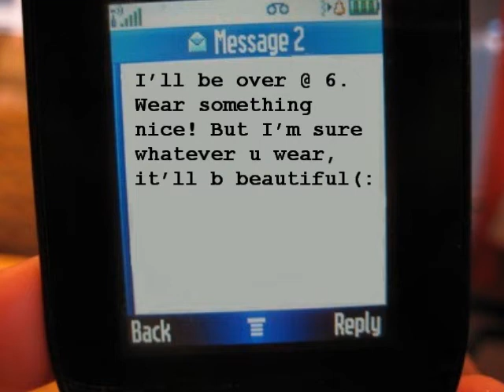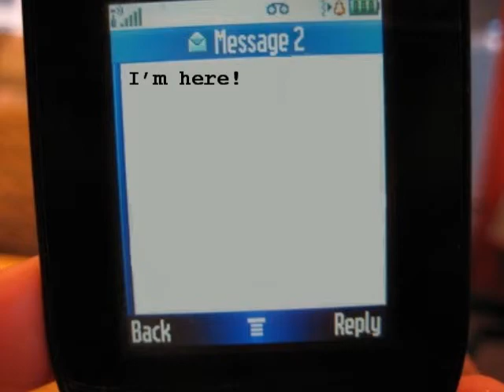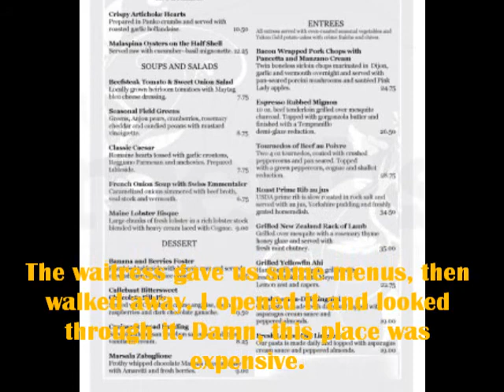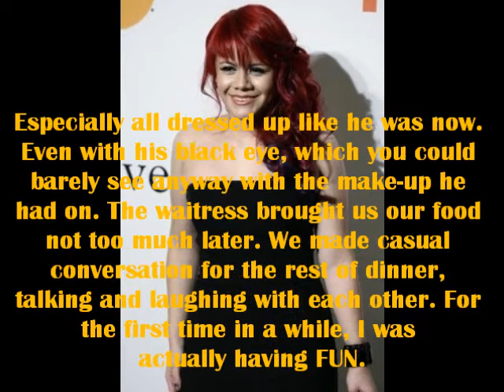Hollywood's Not America an Adison Bad Boy Series Chapter 7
loooooong chapter! thats because i wanted to fit the date in one chapter. i know a lot of you are probably like, "why the hell is allison going out with tommy? it's an ADISON story!" well, you'll see! It's all part of my plan hehehe:) It's gonna get good!

btw, doesn't tommy look ADORABLE in those pics? They're older pics where he went to a wedding or something. not exactly sure, but he's sooooo cute!♥

songs: What Lies Beneath by Breaking Benjamin
Look Away by Thousand Foot Krutch (underrated band, not too well known. but, they are REALLY good!!!)
I get to see these two AMAZING bands along with Red and Chevelle in exactly ONE MONTH! (only about 5 weeks after my last concert, the Shinedown one haha! I like my music♥) I'm soooo excited though, these guys are amazing!! I'm sure most of you have never heard of these guys, but whatever lol. They're all siiiiick!

If you havent already that is. I'm proud of how well if turned out=]

next chapter up within a few days!